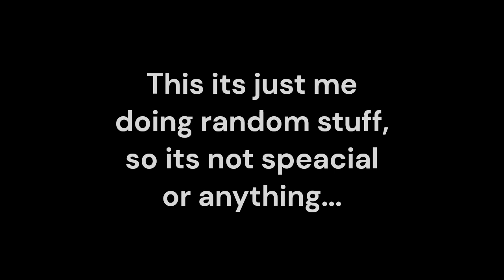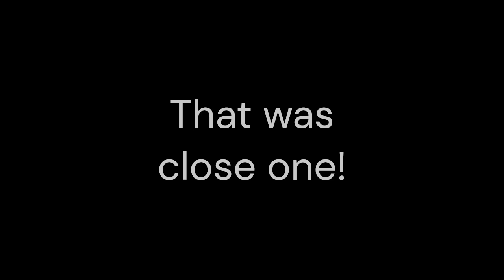The real 2d fighting game UNDERTALE!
Rivals Of Eather mod gameplay. LV9 bot!